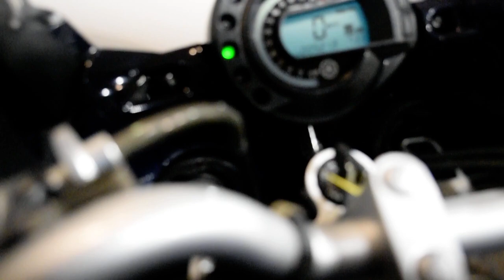2004 Yamaha FZ6 | Used motorcycle for sale at Monster Powersports, Wauconda, IL